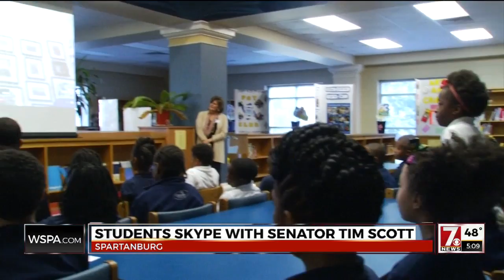Spartanburg students chat with Senator, Congressman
Students at Cleveland Academy got a chance to talk to politicians first hand on Thursday.